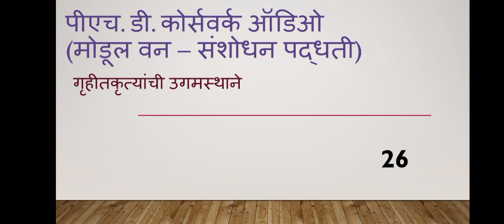PhD coursework Audios... गृहीतकृत्यांची उगमस्थाने... Gruhitkrutyanchi Ugamsthane